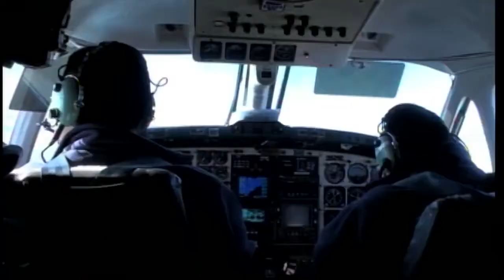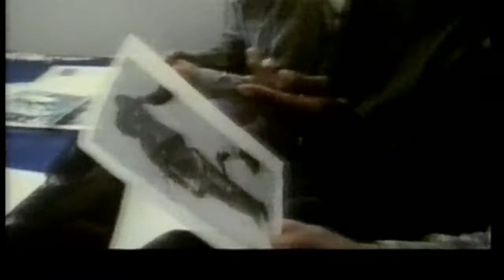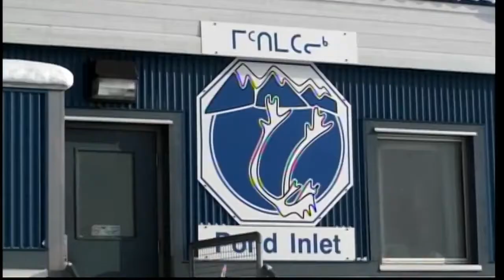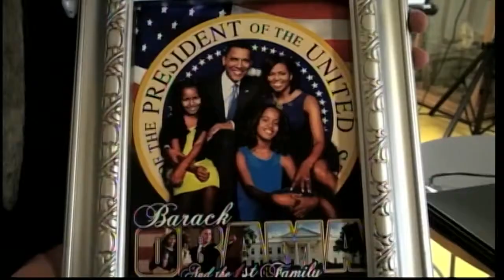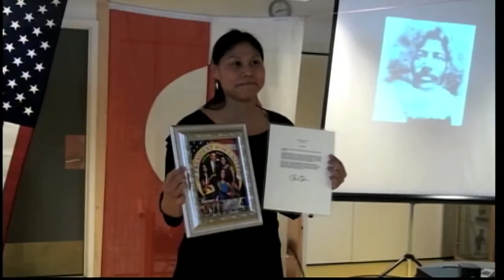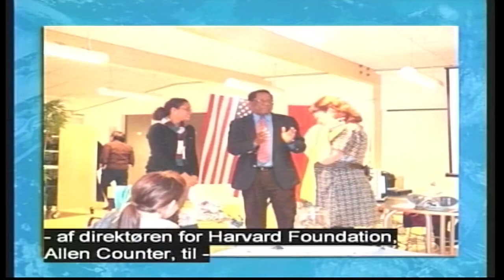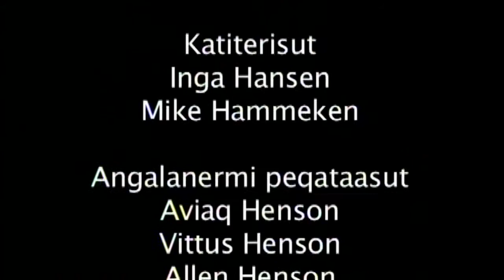Qalasersuarmut annguttoqaqqaarneranit ukiunik 100-nngortorsiorneq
Aaqqissuisoq: Inga Hansen

Februar 2010